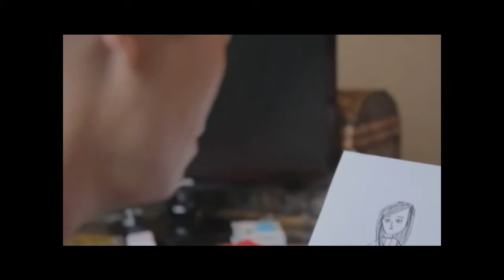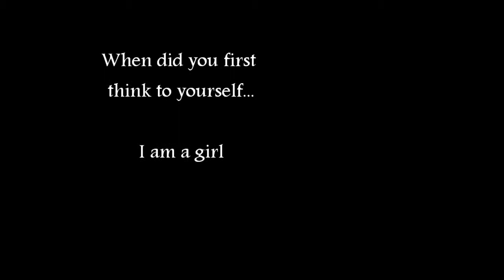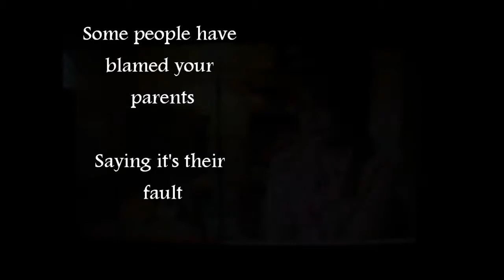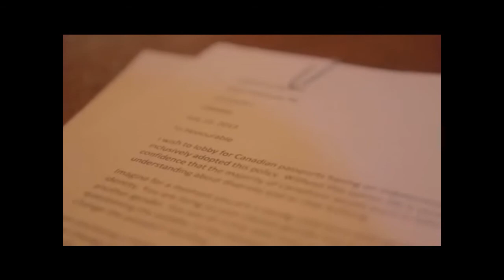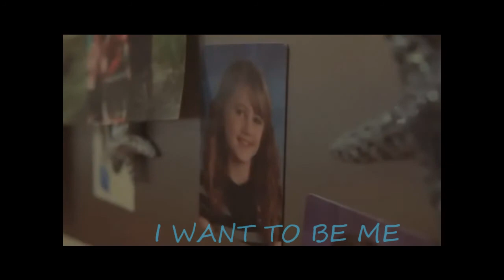Harriette Cunningham Be You Be True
Harriette's intro video before speaking at a girls event in her hometown, Comox BC.